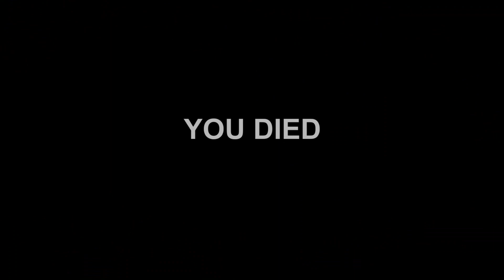Shadows Peak - The Dark Ones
Shadows Peak is an atmospheric, open-world horror game focused on exploration, where you play as a writer visiting a mysterious place, looking for material for a new book.

From Shadows Peak, developed and published by Andrii Vintsevych.